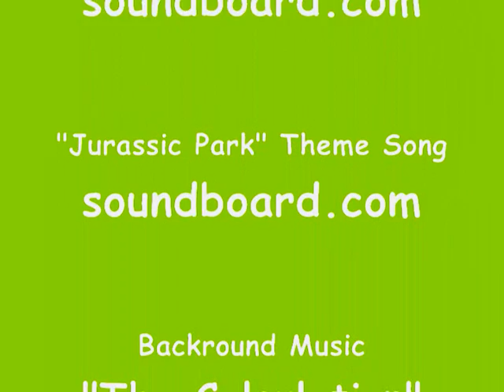Kelsey's Suprise Sunday Video on ReadySetSeven!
Howdy, it's Kelsey! I'm SO, SO, SO sorry that this video is almost two days late! I filmed the video late at night then edited it with Windows Movie Maker. Kids, don't edit your Youtube videos with Windows Movie Maker. It's SUCKS. I will put the links in once I know that this video is properly uploaded. This is my second try.

P.S. This is the video I posted on October 25th as the "Surpise Sunday" on a collab channel called ReadySetSeven. PLEASE visit their channel!

Hunger Games on Amazon